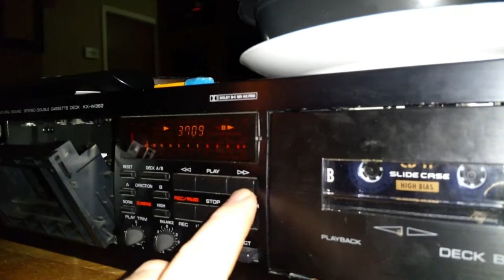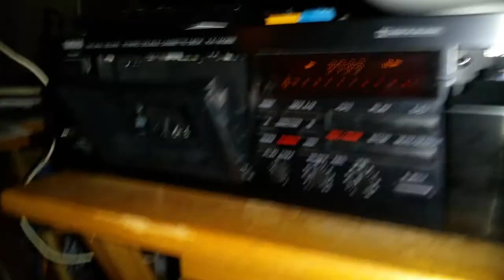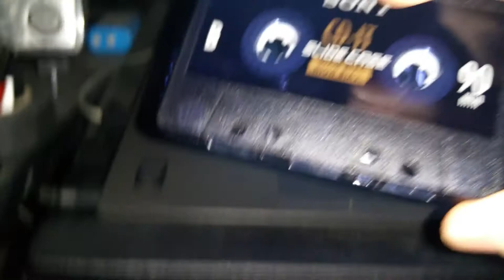Possible unexpected fix for sticky cassette tapes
This quick fix will hopefully help anyone with really weird tapes that refuse to turn properly.  It sure was an unexpected fix for me.